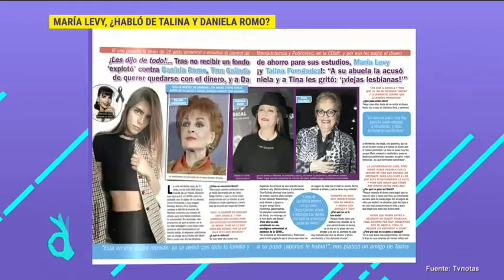¿Qué dijo María Levy sobre su abuela Talina Fernández? | De Primera Mano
María Levy nos reveló que no está distanciada de su abuela Talina Fernández